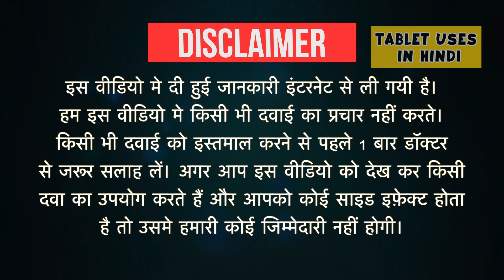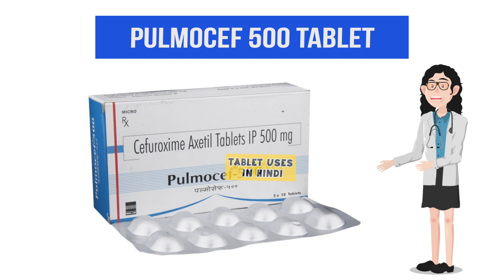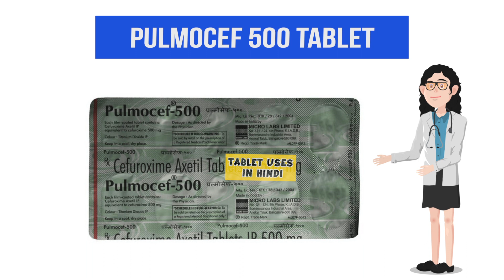Pulmocef 500 Tablet Uses in Hindi | बैक्टीरिया से होने वाले संक्रमण | Side Effects | Dose 💊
Pulmocef 500 Tablet Uses in Hindi | Side Effects | Dosage